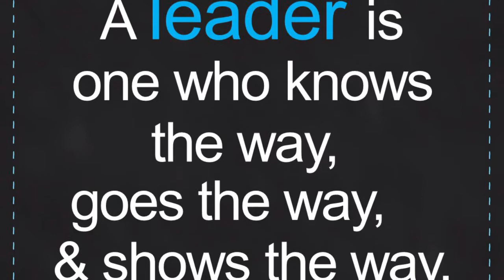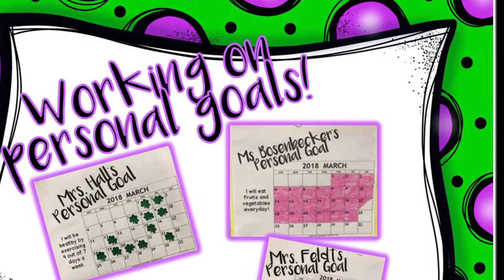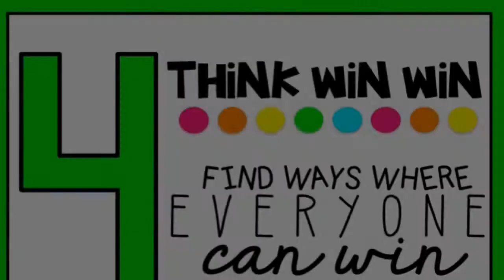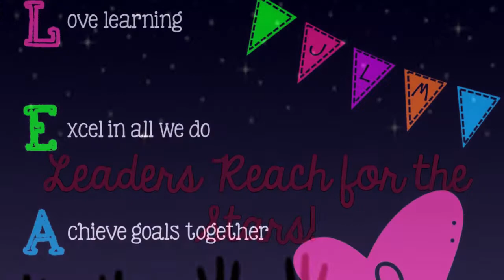LIM Day 2018